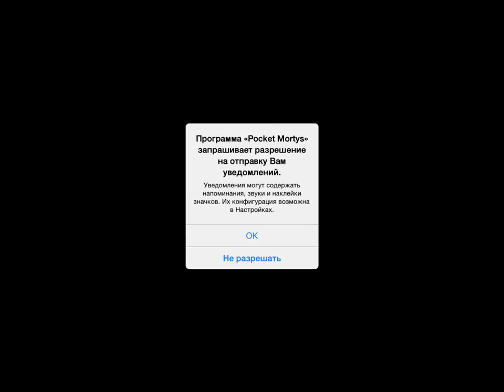Pocket Mortys - Gameplay (ios, ipad) (ENG)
Pocket Mortys

Для помощи каналу :
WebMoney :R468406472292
Pocket Mortys
By [adult swim]

Description
Join Ricks throughout the multiverse as they get swept up in the latest craze: Morty training! There are over 70 bizarre Mortys to recruit and train out there, including Mustache Morty, Wizard Morty, Cronenberg Morty and more. Assemble a dream team, then challenge rival Ricks by forcing your grandsons to battle each other. Command, combine and level up your Mortys to prove that you're the greatest Morty trainer of all space and time!

- Discover dozens and dozens of bizarre Mortys across the multiverse of Rick and Morty
- Train and combine your Mortys to level them up and watch them grow
- Battle rival Ricks from across the multiverse
- Encounter your favorite characters like Bird Person, Mr. Meeseeks and more
- Craft items and engage in tedious side quests
- Win prizes at the space arcade Blips and Chitz